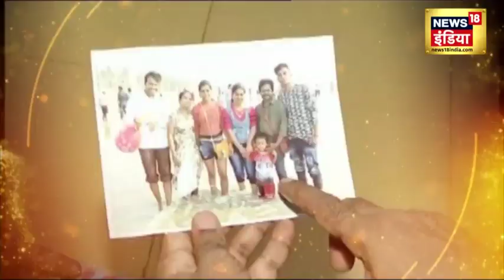News18 Open Mic: 'पीपली लाइव' के नत्था को पढ़ाई न कर पाने का है मलाल | Omkar Das Manikpuri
राजनांदगांव के महुआभाठा के ओंकार दास ने News18 Open Mic के मंच पर बताया कि पढ़ाई-लिखाई में मन नहीं लगता था. लेकिन रामलीला या नाचा देख-देखकर उसकी नकल अच्छे तरीके से कर लेता था. उन्होंने कहा कि उन्हें पढ़ाई न करने का मलाल है.